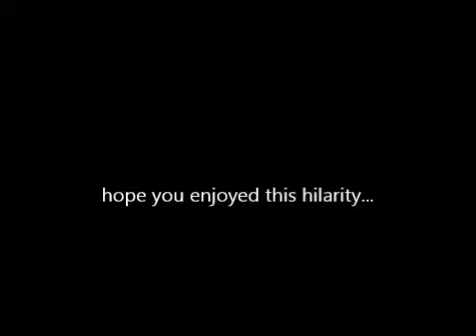replacing drainage pipes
work done on our old 1921 house